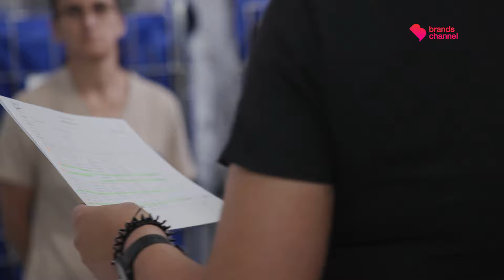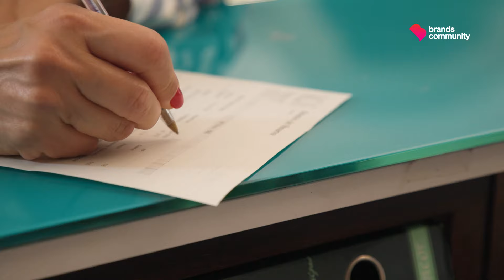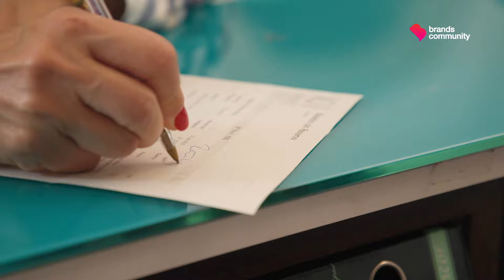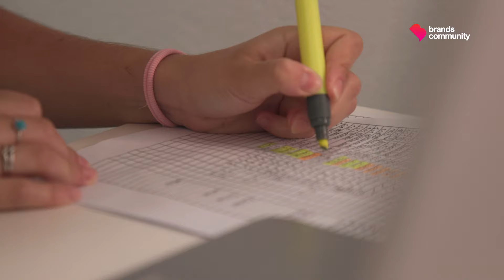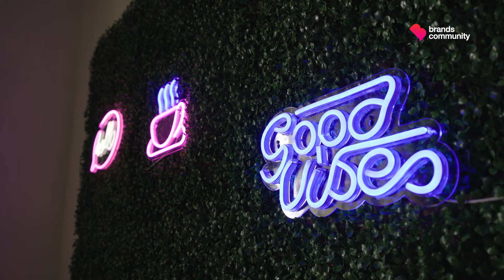As estrelas nos bastidores da hotelaria | Mudar para Melhor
É verdade que se fala muito de gestão hoteleira e de hospitalidade, mas pouco da importância de uma arrumação rigorosa dos quartos de um hotel e como cuidar deles. O serviço de acolhimento e a limpeza são fatores que surgem com frequência no top 5 dos principais critérios de escolha do alojamento turístico. Quando se fala em hotéis estes fatores ganham ainda mais peso. O curso de Gestão Hoteleira e Alojamento das Escolas de Hotelaria e Turismo do Turismo de Portugal prepara os profissionais para as funções de Receção e Housekeeping que são fundamentais para garantir a satisfação dos turistas quanto ao acolhimento nas unidades hoteleiras e no serviço de quartos e alojamento. É nos detalhes que se faz a diferença. Estes profissionais são treinados para que num trabalho de bastidores minucioso sejam determinantes na valorização e fidelização dos clientes. É no Algarve que Fátima Lopes vai conhecer de perto este “behind the scenes” da atividade turística nos hotéis. Tal como num concerto de música ou num filme, o público vibra com a banda em cima do palco e com os atores no ecrã, mas desconhece, porém, que atrás destas experiências cheias de emoção está toda uma equipa que, com muita técnica e ciência, cuida de todos os pormenores e é incansável para que nada falhe. É também assim no palco da hotelaria. Os protagonistas do nosso espetáculo estão nos corredores, nas lavandarias, nos andares dos quartos e na receção. São histórias como a de Paula Henriques, governanta geral do Grande Real Santa Eulália, em Albufeira, que também é hoje professora, que nos inspiram a mostrar que as verdadeiras estrelas estão atrás da cortina! É na Escola de Hotelaria e Turismo do Algarve que acompanhamos a demonstração de uma aula prática de Housekeeping, onde Fátima Lopes também participa. Esta é uma escola muito peculiar, pois está instalada no antigo Convento de São Francisco, em Faro, e gere um Hotel de Aplicação com 14 quartos. Uma escola atenta às novas tendências que tem vindo a fazer uma evolução e adaptação da oferta formativa numa das regiões mais turísticas do país. Paula Vicente, diretora da escola, explica como trabalham a especialização em funções tão críticas para garantir a excelência do setor e Cidália Sebastião, formadora na área do acolhimento no curso de Gestão Hoteleira e Alojamento, desafia Fátima Lopes a vestir a pele de cliente numa aula sobre a função do rececionista. O objetivo destes profissionais é colocar no mercado colaboradores de excelência, capazes de fazer tudo, desde a base até ao topo.